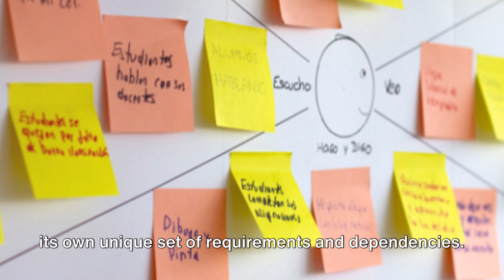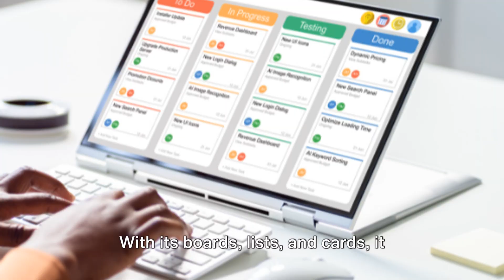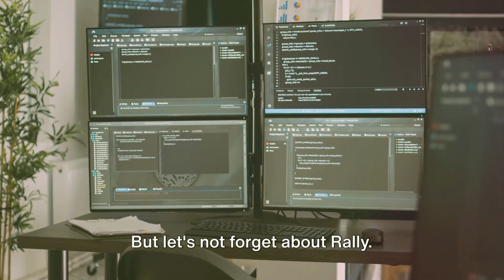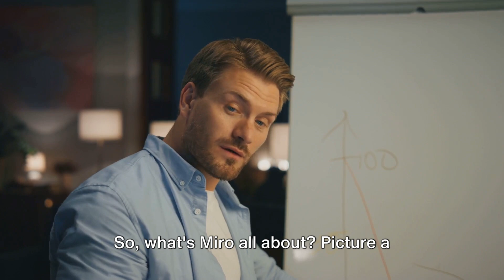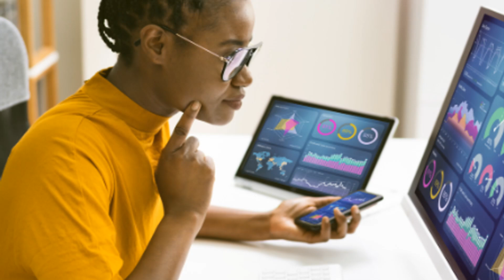Business Analysis Tools | Agile Business Analyst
🌟 Discover the Power of Business Analysis Tools: Dive into our latest video to explore essential software and techniques.

🛠️ Essential Software Unveiled: From JIRA to Confluence, Trello to Miro, get the lowdown on the tools that drive business analysis success.
🌐 Dynamic Techniques: Learn how these tools can streamline your processes and enhance your strategic insights.
🚀 For Every Level: Whether you're a seasoned pro or just starting out, this guide is designed to amplify your analytical toolkit and set you up for success.

🌟 Don't miss out on more insightful content like this! Join our growing community of professionals today!